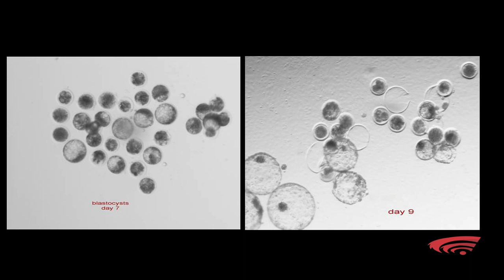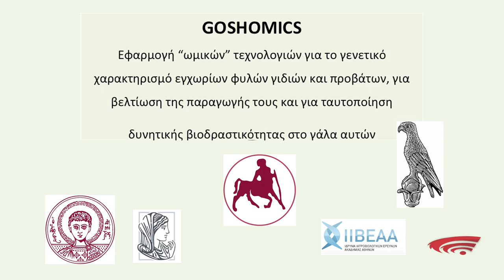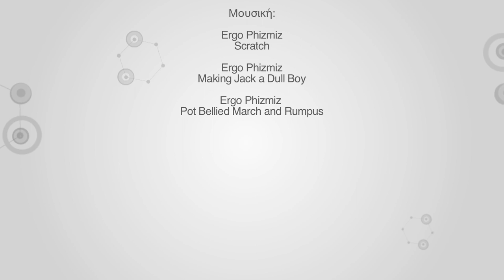Η ΚΤΗΝΙΑΤΡΙΚΗ ΕΡΕΥΝΑ ΣΤΗΝ ΕΛΛΑΔΑ ΚΑΙ ΟΙ ΕΦΑΡΜΟΓΕΣ ΤΗΣ / VETERINARY RESEARCH IN GREECE (Subtitled)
Σε μία χώρα όπως η Ελλάδα, η κτηνοτροφία αποτελεί έναν από τους βασικούς πυλώνες για την οικονομική ανάπτυξή της. Η Κλινική Μαιευτικής και Αναπαραγωγής του Τμήματος Κτηνιατρικής του Πανεπιστημίου Θεσσαλίας, συμβάλλει καθοριστικά σε αυτό, καθώς πέρα από τη διδασκαλία των μαθημάτων, ασχολείται ενεργά με την εξέλιξη της επιστήμης και την επίλυση προβλημάτων μέσα από διεξοδική έρευνα και συγγραφή βιβλίων.

Χαρακτηριστικό παράδειγμα αποτελεί το μεγαλύτερο ερευνητικό έργο που απονεμήθηκε ποτέ σε ελληνική κτηνιατρική σχολή και δόθηκε το 2012 από τη ΓΓΕΤ. Στο έργο συνεργάζονται κλινικές/εργαστήρια των δύο κτηνιατρικών σχολών της χώρας, ένα εργαστήριο ιατρικής σχολής, ένα εργαστήριο ΤΕΙ και ένα εργαστήριο του ιατροβιολογικού κέντρου της Ακαδημίας Αθηνών. Συντονιστής είναι ο καθηγητής του Τμήματος Κτηνιατρικής του Παν. Θεσσαλίας Γιώργος Χ. Φθενάκης. Το έργο αναφέρεται στην ανάλυση των βιολογικών χαρακτηριστικών εγχωρίων φυλών και στη δημιουργία μίας καινοτόμου βάσης δεδομένων για τις εγχώριες φυλές προβάτων και γιδιών, για διευκόλυνση της κατανόησης και της διάγνωσης των νοσημάτων τους.